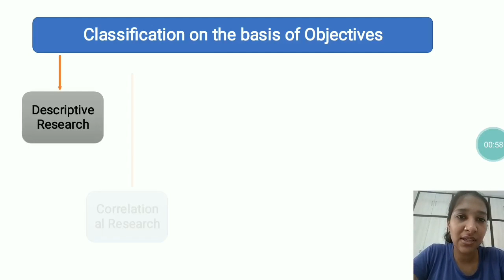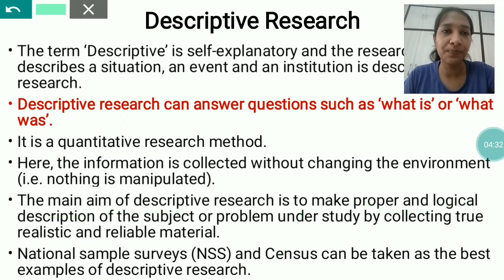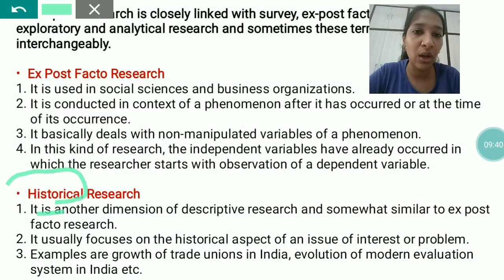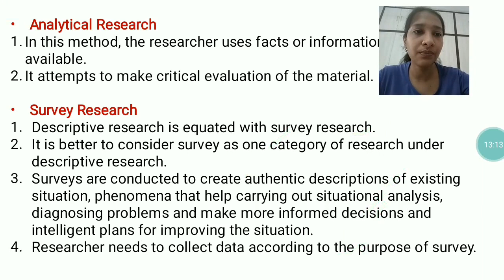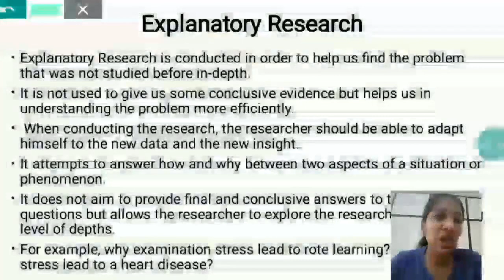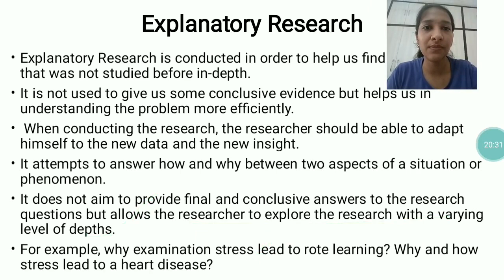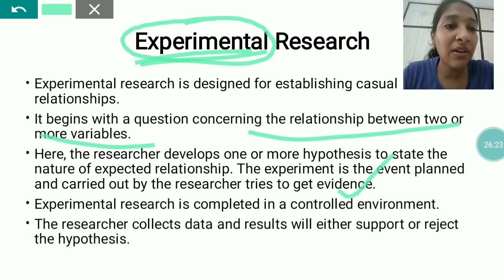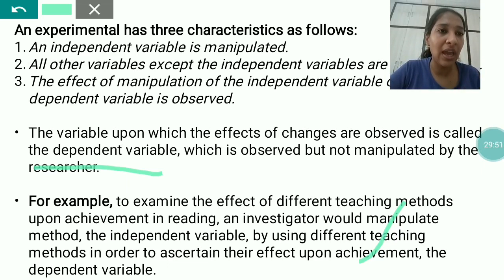LECTURE-4 | DESCRIPTIVE RESEARCH | CORRELATIONAL | EXPLANATORY | EXPLORATORY | EXPERIMENTAL RESEARCH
METHODS OF RESEARCH ON THE BASIS OF OBJECTIVES (PART-1). UNIT-2.
NTA UGC NET JRF PAPER-1. RESEARCH APTITUDE. BY SHALU GARG..✌️
STAY MOTIVATED..STAY FOCUSED..✌️
Study4Net provides you all the content and study material required for your examination..Stay motivated..Stay focused..😊✌️